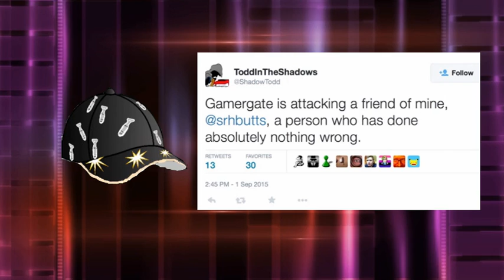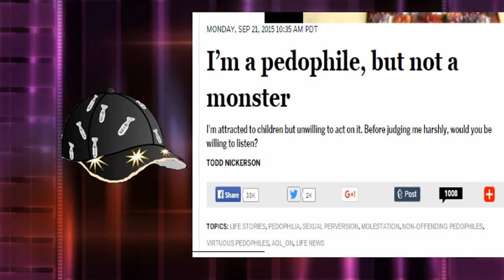The Fall Of Social Justice Warriors Part 1